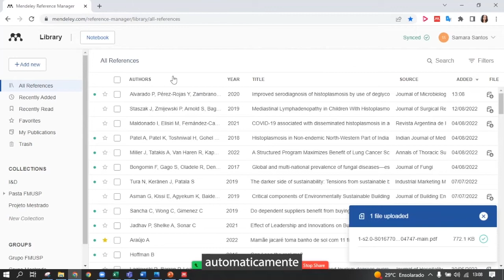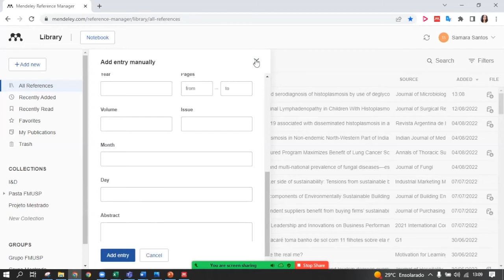Tutorial Mendeley | Adicionando referências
Conheça Mendeley, gestor de referências gratuito da Elsevier que apoia no armazenamento, organização e compartilhamento de documentos/referências contidos em uma biblioteca pessoal.